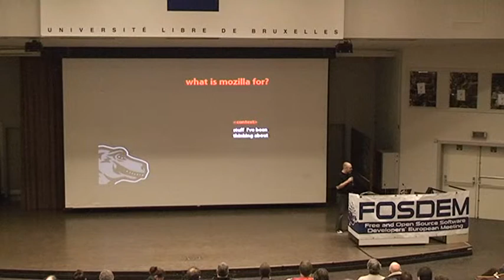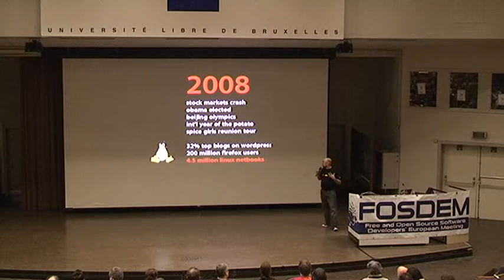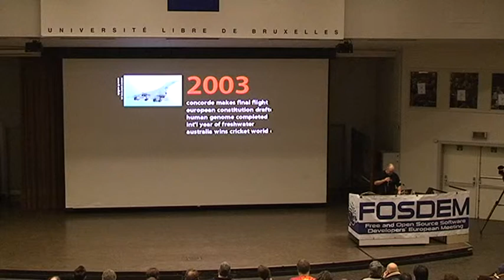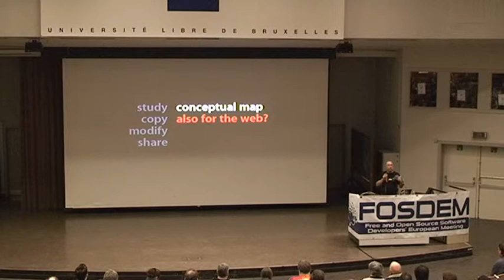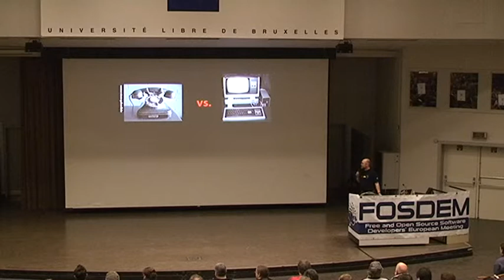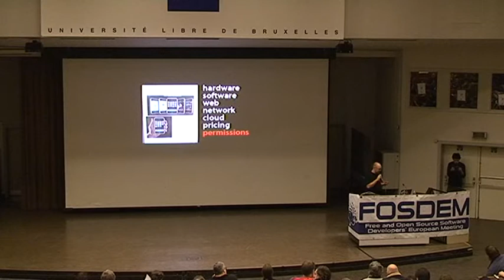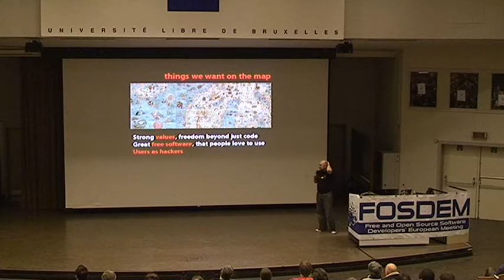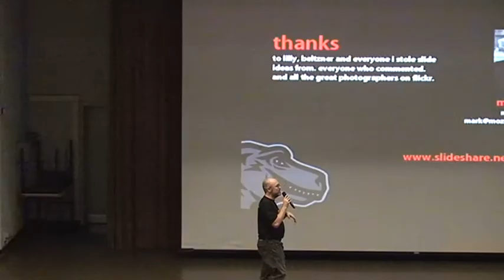FOSDEM 2009 Free and Open Future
Freedom, openness and participation have become a pervasive part of digital life. 250 million people use Firefox. Wikipedia reaches people in 260 languages. Whole countries have Linux in their schools. Flickr hosts millions of openly licenses photos. Apache underpins the Internet. We have moved mountains.

At the same time, the terrain has shifted. Our digital world has moved into the cloud. And, our window into this world is just as often unhackable phones in our pocket as it is flexible computers on our desktop. Hundreds of millions of people take being digital for granted, and rarely stop to think what it means. The world where free and open source software were born is not the same as the world they have helped to build.

It's time to ask: what do freedom, openness and participation look like 10 years from now? How do we promote these values into the future? Building the open web and hackability into the world of mobile is part of the answer. Promoting privacy, portability and user control in the cloud are also critical. But what else? Mark Surman will reflect on these questions and chat with the FOSDEM crowd.